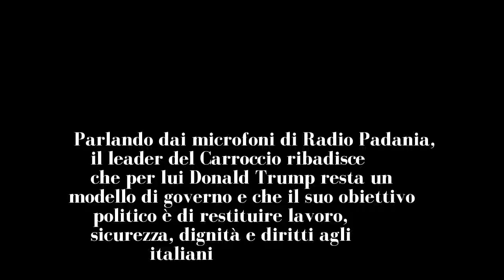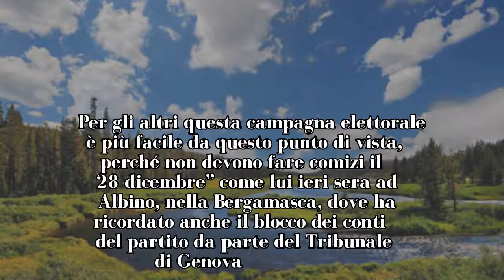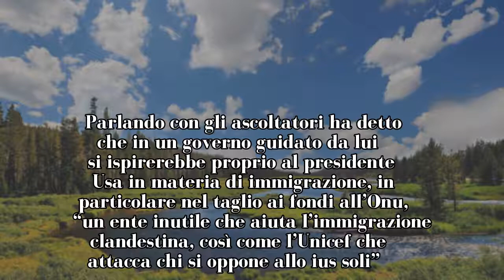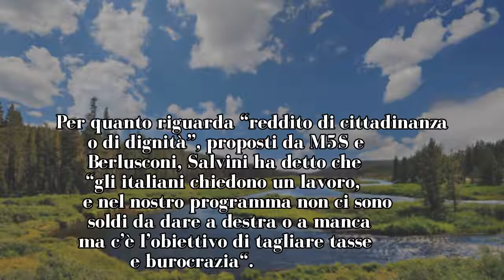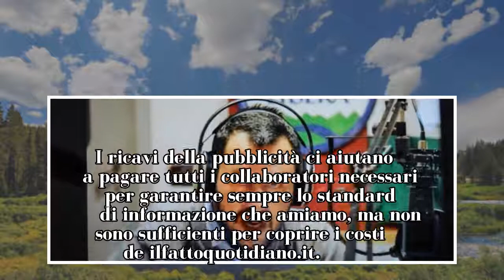Salvini contro Fazio: “Invita tutti tranne me, ma chi se ne frega. Il Corriere della Sera? Indegno”